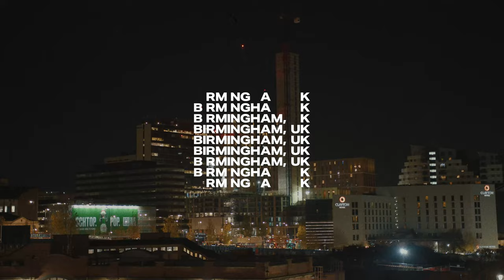Timberland - Buildforward BMPCC 6K PRO & BMPCC 4K cinematic fashion film